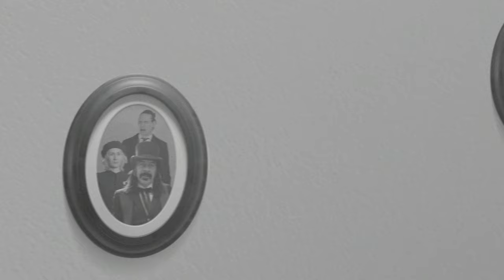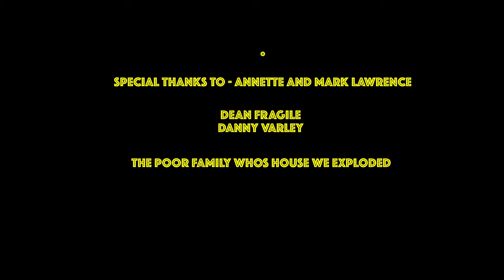The Bloodstreams - Clockwork Man (Official promo video) - 4K UHD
** CHANGE YOUR VIEWER SETTINGS TO 4K! **

2nd single from our forthcoming debut album - How To Be A God - Released 21st April 2023

Lyrics : D.F Churchill
Sax and Clarinet: Adrian Cox

Directed, Edited & Produced by : Jasmine Daniels
VFX and Grade : D.F Churchill
Production Assistants : Skye Lawrence, Eva Mikulik, Amber Lawrence, Rebeccas Hutchins-Daniels

A Beautiful Drunk Pictures Production

Recorded by Loveless @ Studio 7, London
Mastered by John Davis @ Metropolis Studios London

Copyright The Bloodstreams 2021